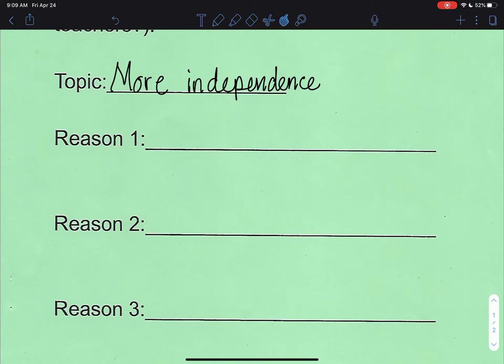Writing: Week 2